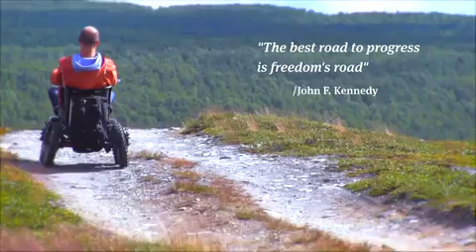Zoomability presents Funäsfjällen